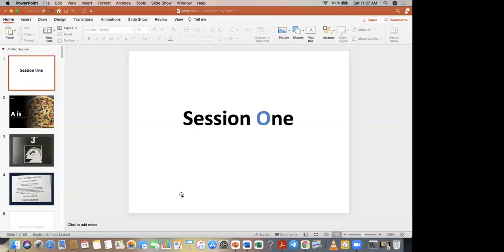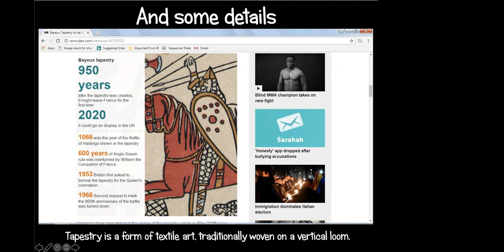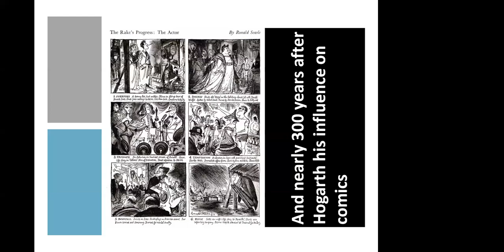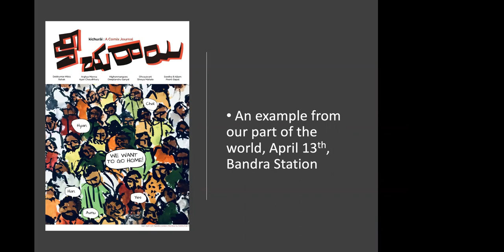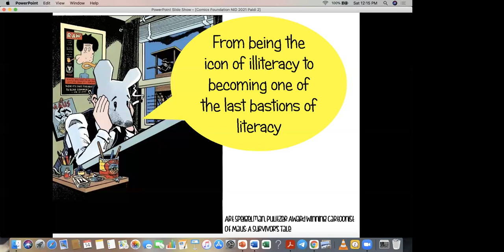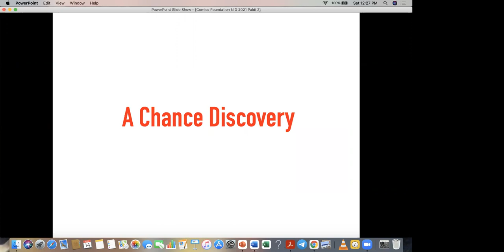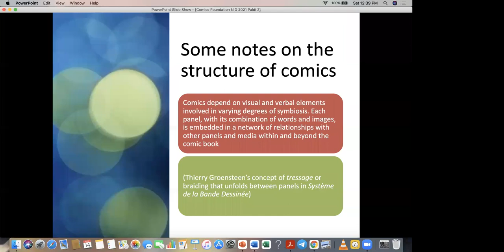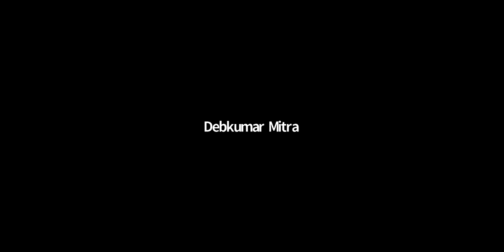Masterclass with Mr. Debkumar Mitra, an enthusiast and connoisseur of comics and graphic narratives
Debkumar Mitra, an enthusiast and connoisseur of comics and graphic narratives, delivered a masterclass lecture for the Animation and Motion Graphics students on 14th August. He talked about the emerging interest and importance of comics and graphic narratives in the contemporary world to tell stories more meaningfully with a wider reach. He also elaborated on the very evolved grammar or thumb rules of the mediums.